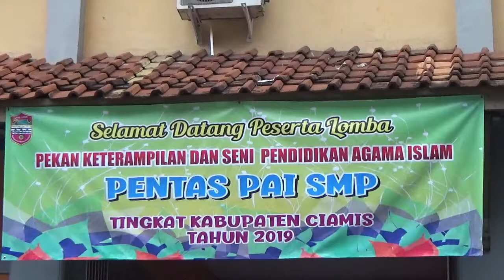AWANCARA PARA PEMENGANG Lomba Pidato ISLAM 2019 PART 7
Kegiatan PEKAN KETERAMPILAN DAN SENI PENDIDIKAN AGAMA ISLAM 2019